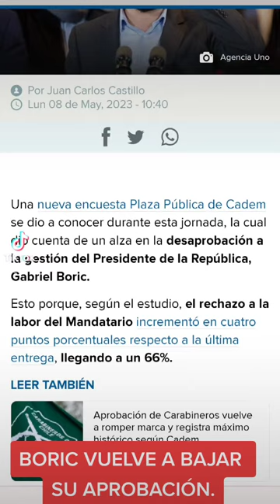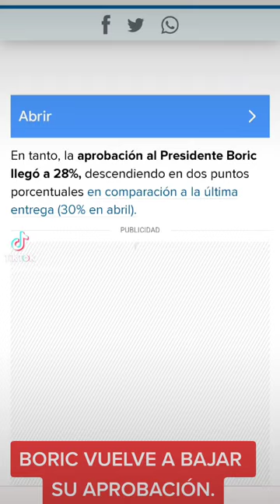BORIC CONTINUA BAJANDO SU APROBACIÓN.